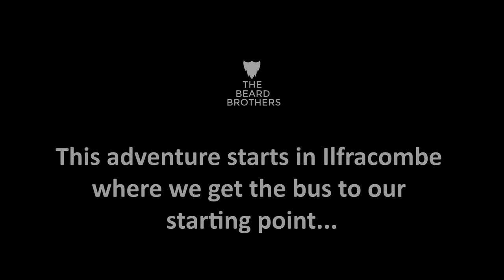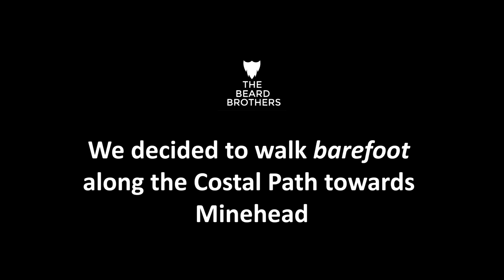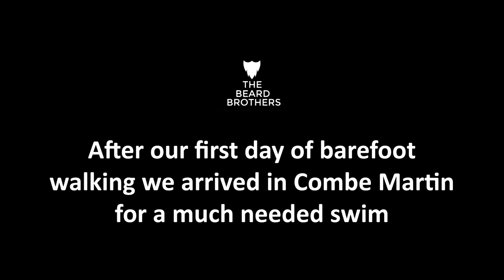EPISODE 1 of Walking Wild - Barefoot and Wild Camping Adventure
Brand New! The first episode of the barefoot and wild camping adventure along the coast of the Exmoor national park. This is the amended version with the music amended so it will work on all devices.